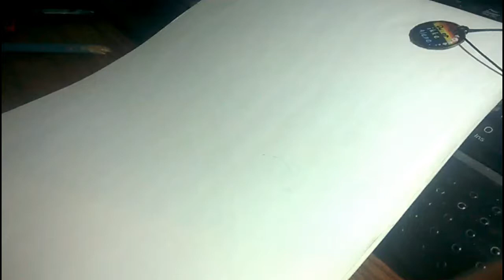What were you doing [SP: Henrik Holm]